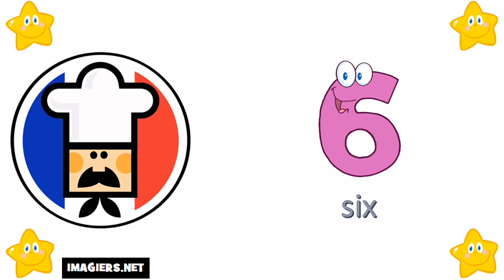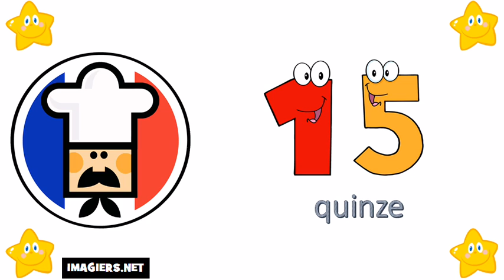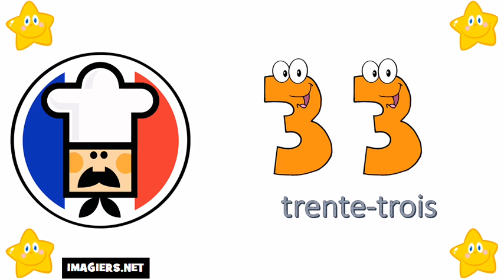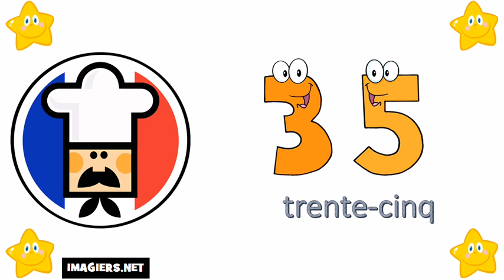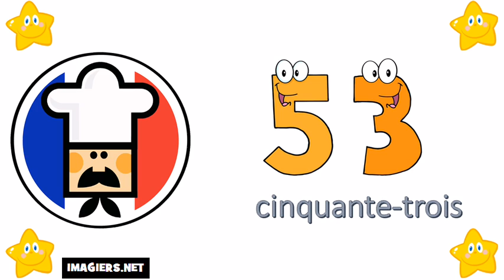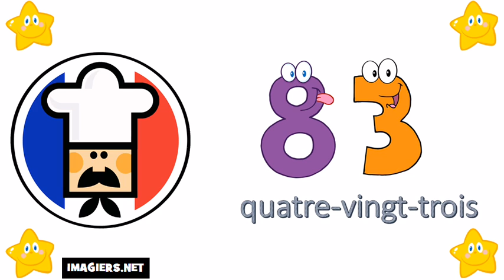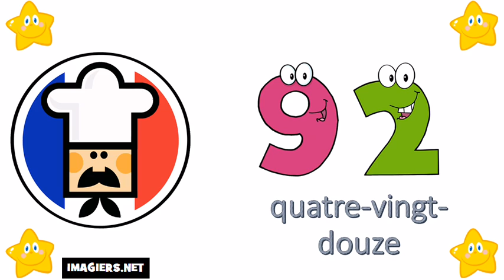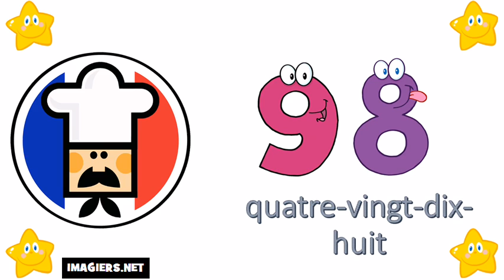Học tiếng Pháp # Các con số từ 0 đến 100